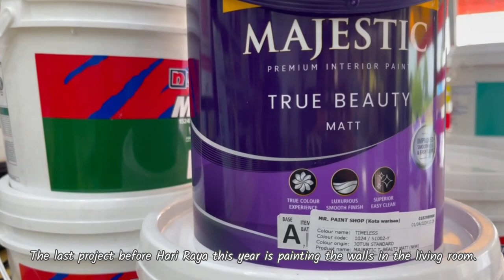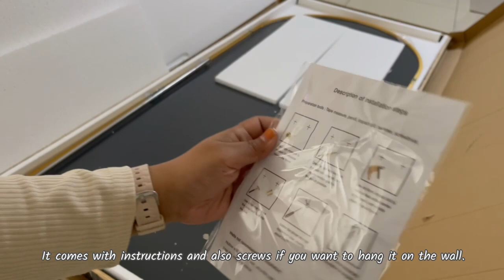Eid Preparation 2024 • Aesthetic Living Room Makeover | unboxing home decor items, cat rumah 🏡🌷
Siap juga makeover living room walaupun sebenarnya I hold dulu this project but finally it's happening. So preparation Hari Raya tahun ini dapat tukar look the area and unboxing wishlist home decor items! Watch until the end and SELAMAT HARI RAYA KORANG! 🏡🌷

00:00 intro
01:47 goodbye pink wall
04:03 makeover & magic painting
06:24 unboxing nordic wood floor lamp
13:26 unboxing arch mirror

Music 🎵
- Free Music for Videos 👉 Music by Mia C Wu - Lil Bit
- Free Music for Videos 👉 Music by oh, the joy. - 10pm in montreal